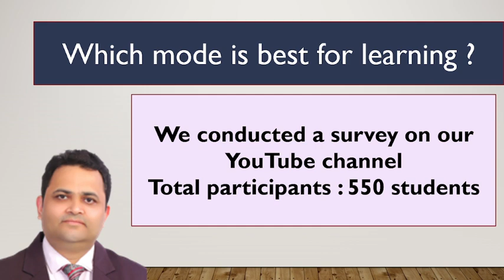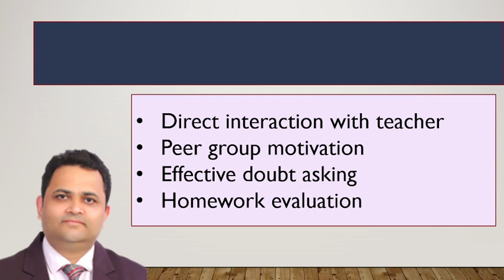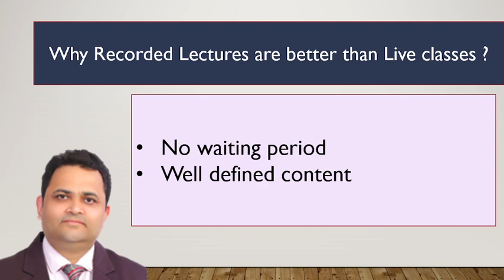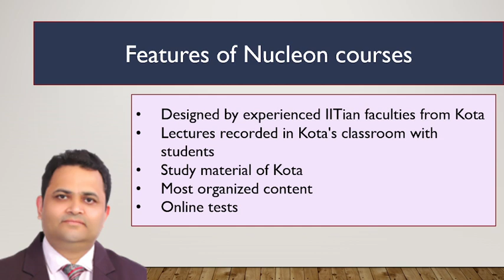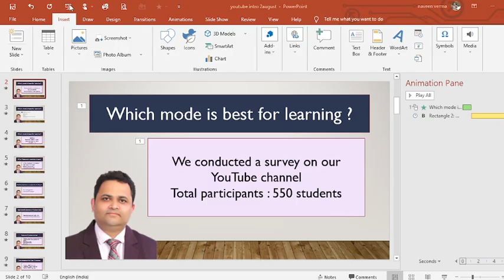which Mode is Best for Learning ? | by NV sir B. Tech. IIT Delhi